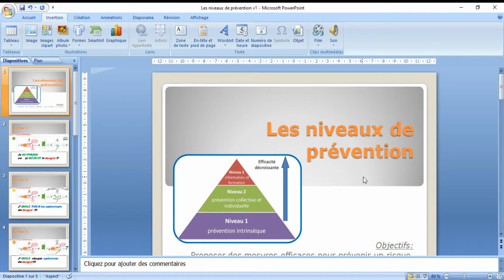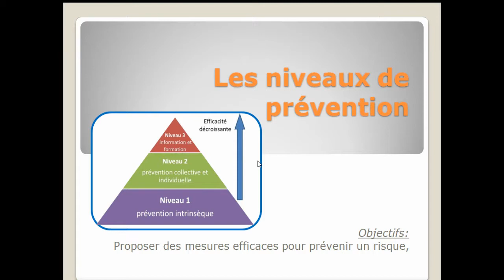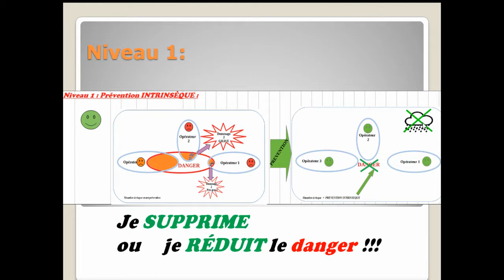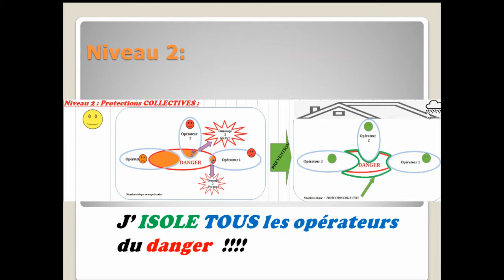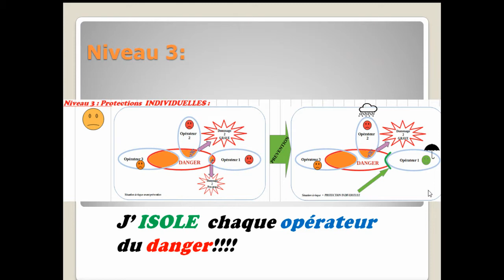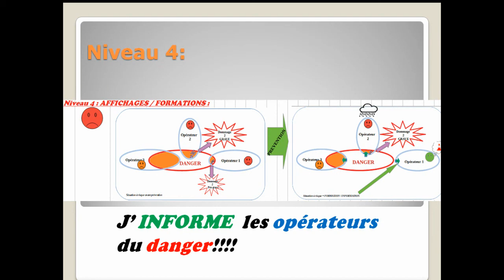Outil 08 - Les niveaux de prévention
Niveau :
                   Confirmé ( CAP2 ; 1ère BacPro)
                   Expert      ( Terminale Bac Pro)

Démarche de prévention :
             -  Identifier les actions de préventions

Erratum:
R.A.S. pour le moment